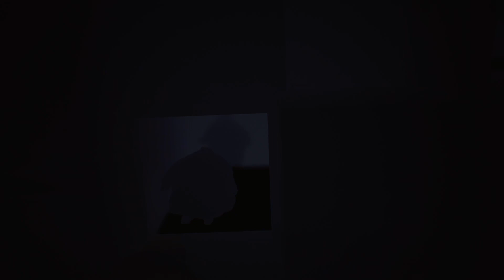Entertaining the Guests - Little Nightmares | Playthrough Part 4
Part 4 of the Little Nightmares game playthrough.